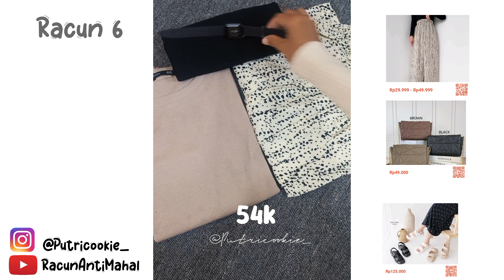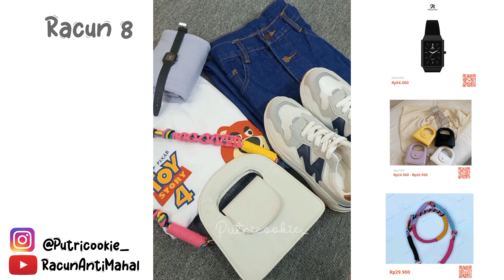Racun Outfits Murah Meriah Buat Lebaran part55 - Lebaran Outfits Idea Shopee Haul Indonesia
🛒 Racun 4
Polo :